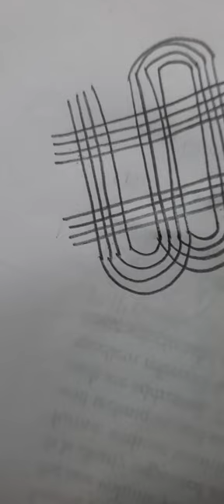dhanurmasam geethala muggu rangoli design:1048